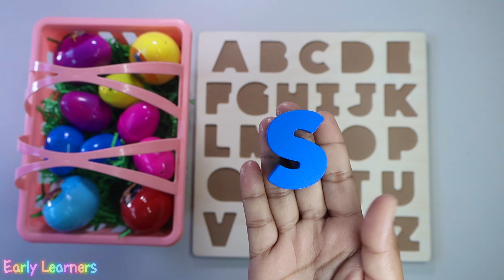ABC Puzzle | ABC Learning Video for Toddlers | Learn Letters and Alphabets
This video helps toddlers to learn and recognise letters ABC using puzzle. Puzzles are great way of learning for children as it helps them to learn about problem solving and cognitive skills.
Also, this video helps children to learn about new words, vocabulary and  recognise pictures.